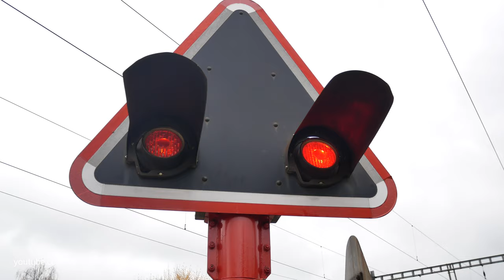Swiss Station & Railroad Crossing / Bahnübergang und Station Urdorf Weihermatt, Zürich, Schweiz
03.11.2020 - Freunde der Eisenbahn, bitte geht nach Urdorf :)
Urdorf hat knapp 10`000 Einwohne und liegt im Bezierk Dietikon des Kanton Zürich. Neben dem Bahnhof Urdorf gibt es noch die Station Urdorf Weihermatt die von der S-Bahn Zürich bedient wird. Auch fahren hier regelmäßig Güterzüge vorbei. Viel Spass mit dem Video :)